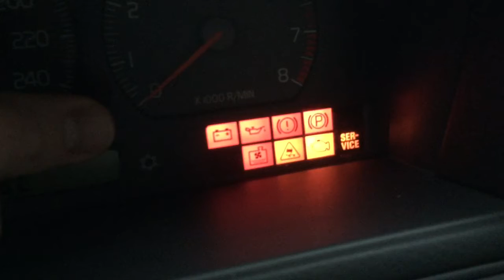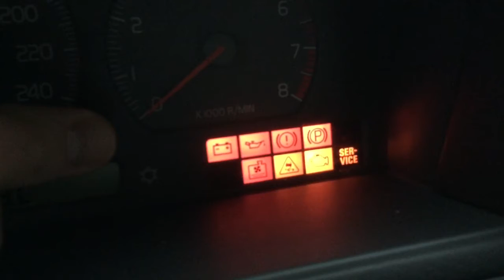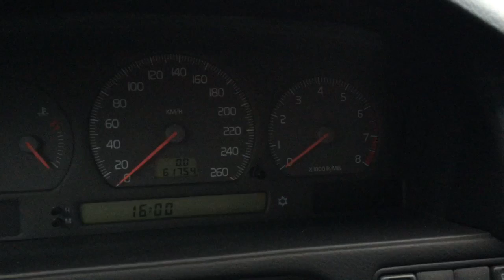How to Shut Off Service Light Service Message light in Volvo V70 Factory 2000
If the Service light are on u can turn it of by the following steps:

1. Trip Button press and hold
2. Ignition on
3. Wait until Service light is flashing
4. Release the Trip Button
5. Ignigtion Off
6. Done